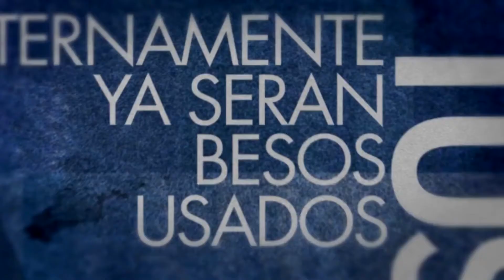SALSEANDO CON DAYANA 1 DICIEMBRE